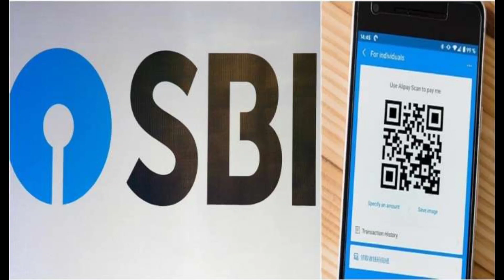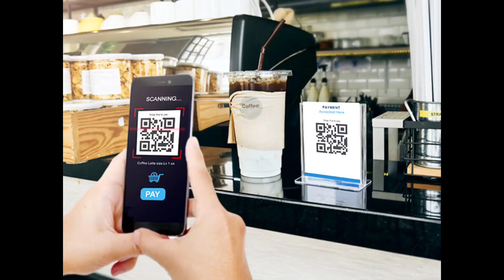sbi ఖాతాదారులకు హెచ్చరిక//Alert to sbi customers (2022)//syrantv